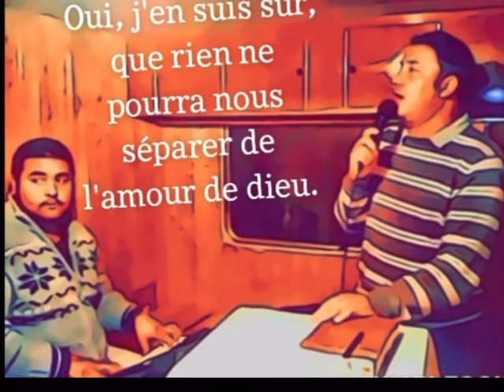cantique vie et lumière Pasteur willy wiss car Dieu nous aime🙏🕊🕊